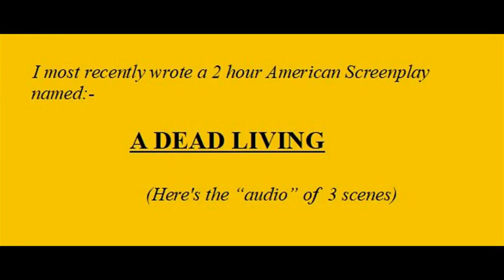A DEAD LIVING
I wrote a movie a couple of years ago and to promote the screenplay in a bid to get funding, I complied THIS "audio" trailer. ENJOY!!